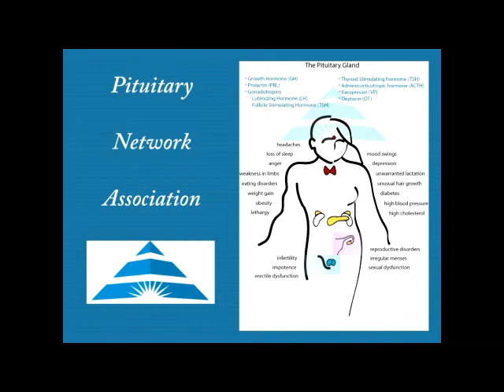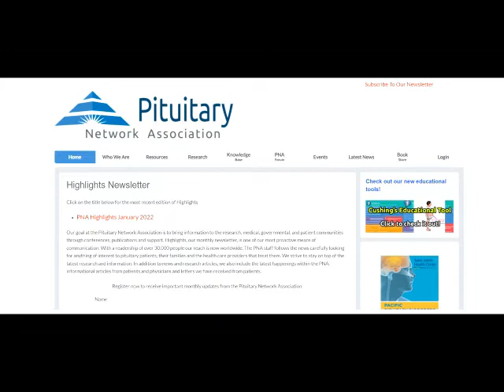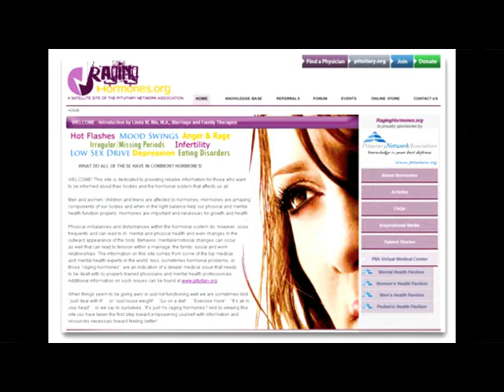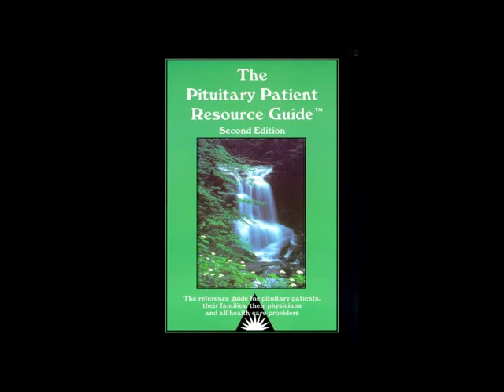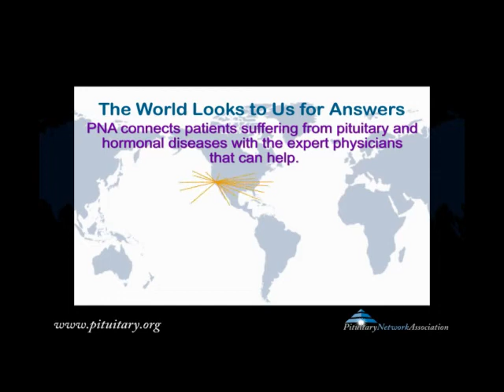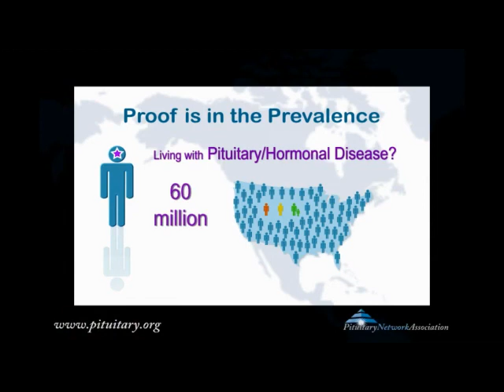PNA's 30th Anniversary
Congrats PNA for 30 years;
Watch now to see how it all began!